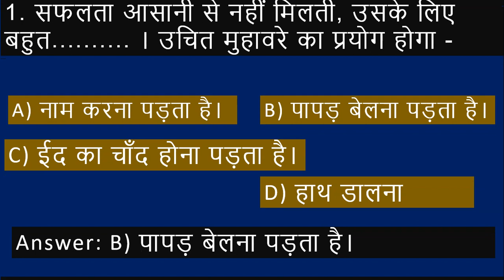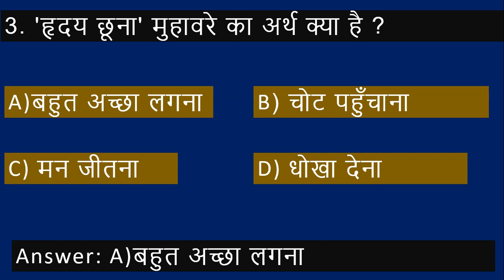TS Hindi Lesson/Baraste Baadal/Grammar A-z/Part-05